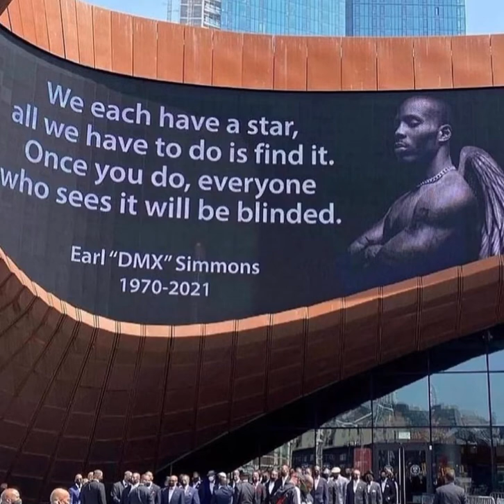dmx takes one last ride with his family and fans in NYC 😢RIP DMX .